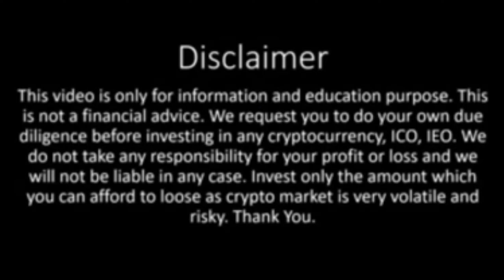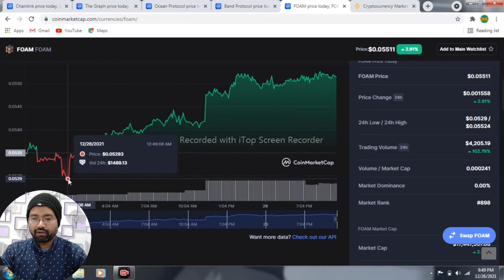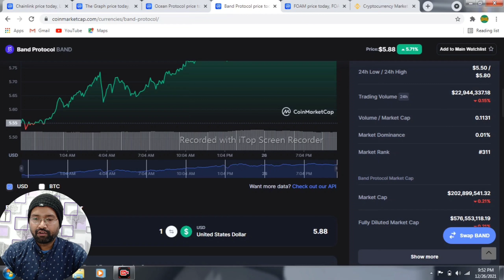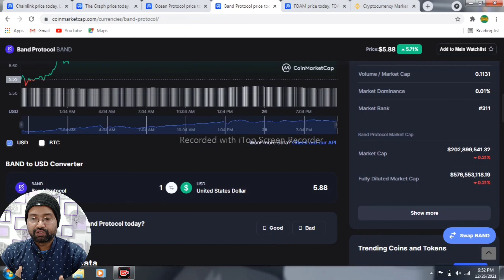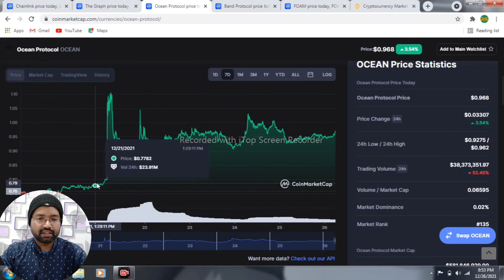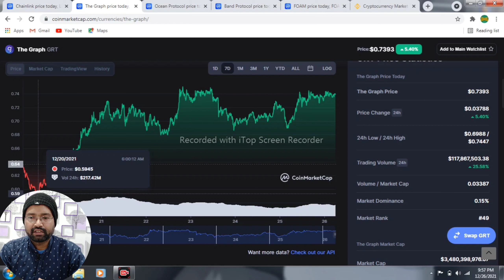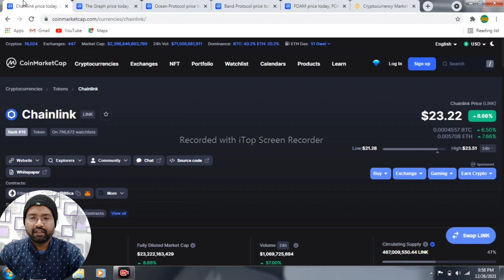2022 ke liye 5 best altcoin || Web 3.0 coins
Dear all subscriber isme 5 best altcoin bataye gye hain jo web 3.0 ke coin hain full information video.

Refferal code.     u3tw85ag

Reffral code     XMXLZT

Refferal Code.     K53KO6#0

Refer Code.     u3tw85ag

Refer Code.   PI28253C

everything hindi, Ajay kashyap, Top 5 cons, top 5 coins, smdex, smdex update, crypto news, bitcoin news, bitcoin crash,web 3.0 explained, web 3.0 crypto coins, web3.0 explained, web 3.0 crypto, web3.0 cryptocurrency, web3.0 crypto, web3.0, web 3.0, web3,